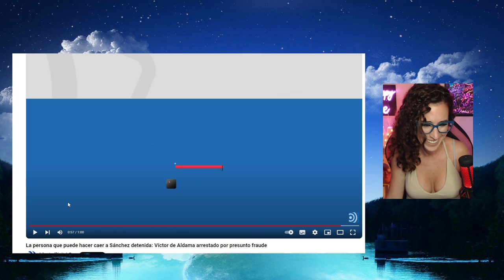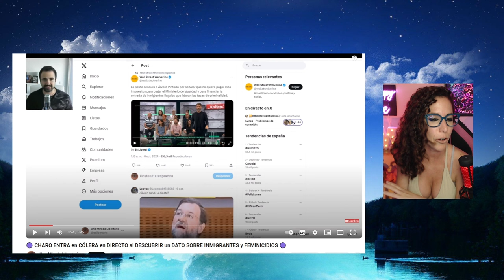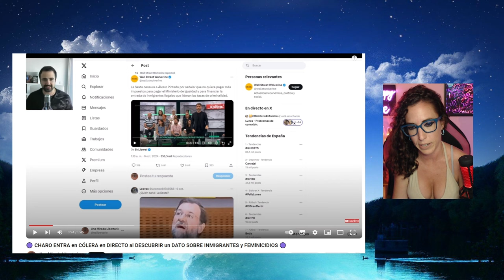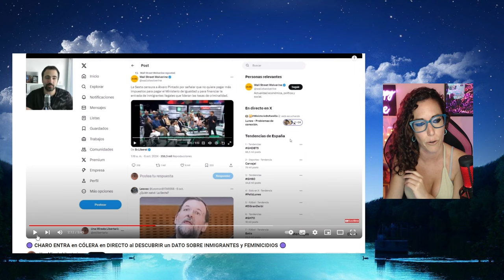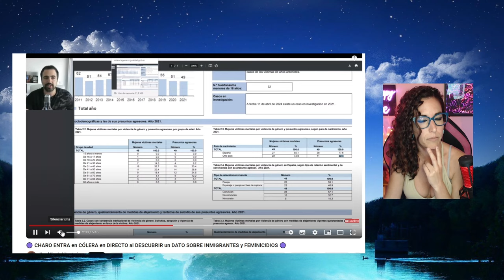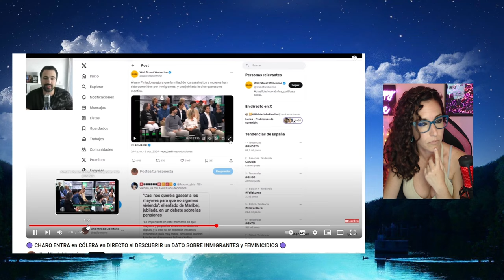🔥​CHARO PODEMITA ENTRA en CÓLERA y le llama a la ATENCIÓN a un CHICO por decir la VERDAD 🔥​